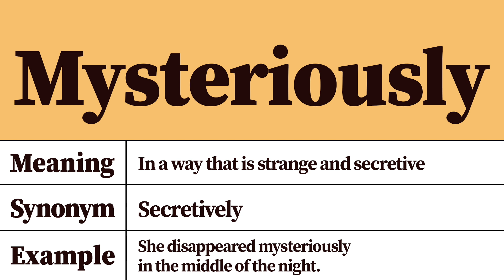Mysteriously Meaning and Definition